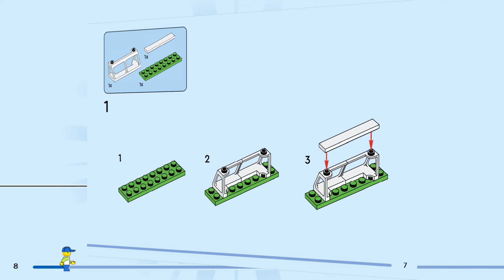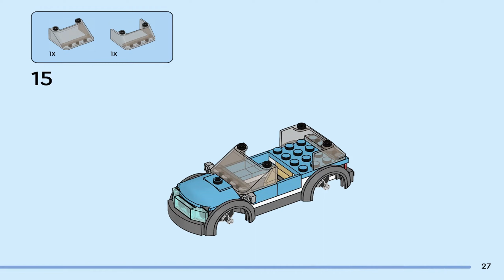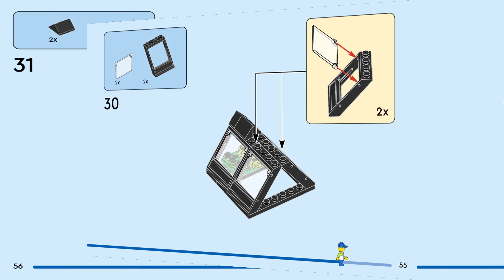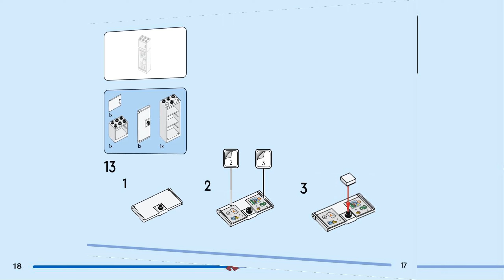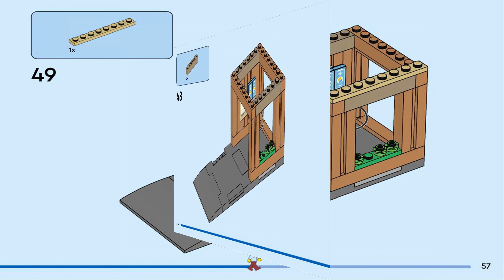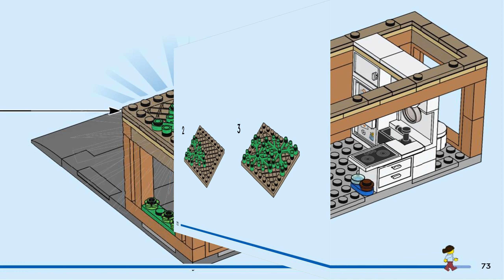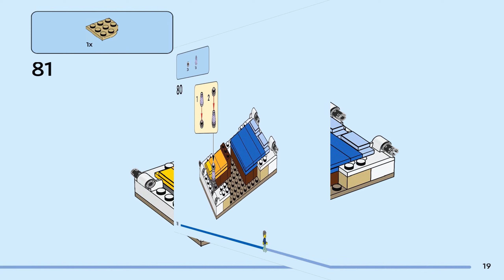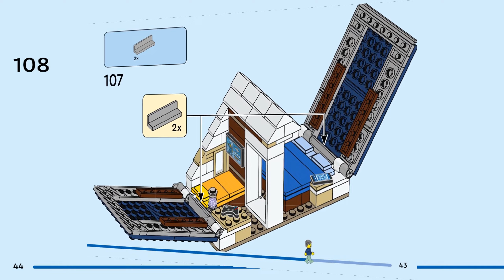LEGO Set 60398 Family House and Electric Car Building Instructions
Building instructions for the LEGO Set 60398 Family House and Electric Car, released in the year 2023  with 450 pieces and 3 minifigure

You can browse and purchase instructions, minifigures, pieces and much more in our Bricklink and Brickowl stores